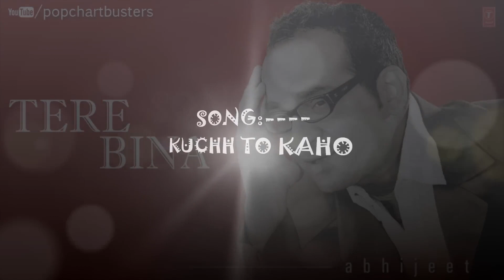Mujhe Kanhaiya Kaha Karo